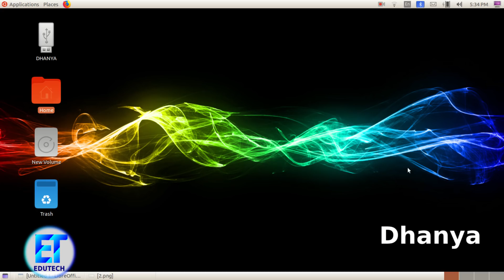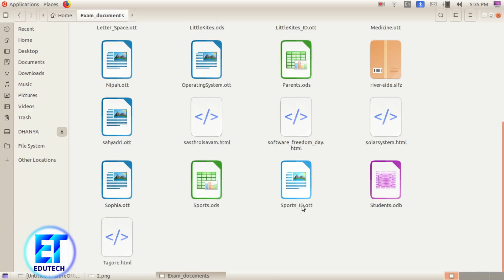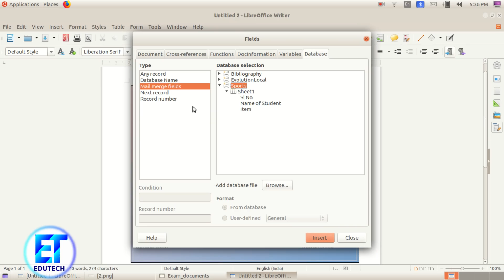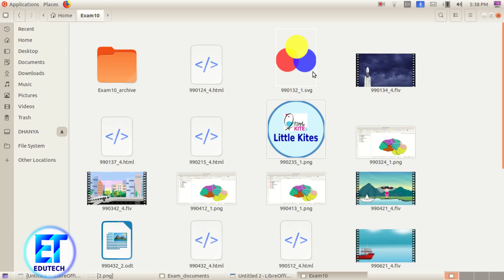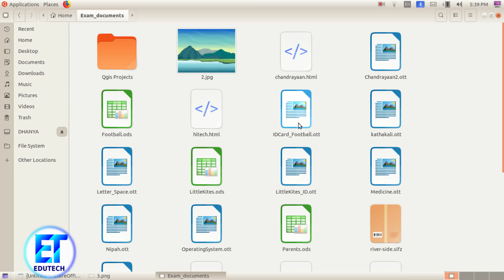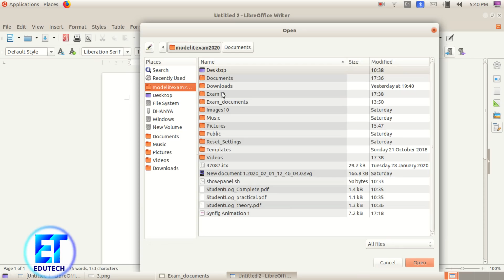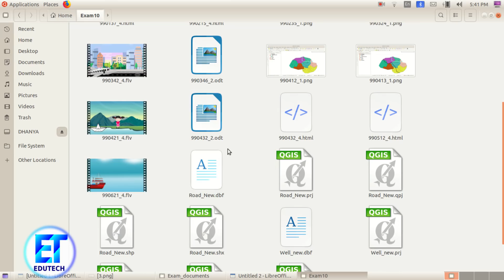SSLC Model IT Exam 2020 -- Mail merge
IT Practical Questions 2020  Mal Medium